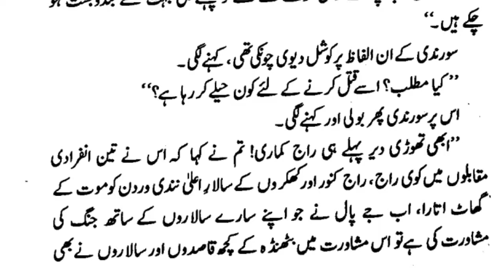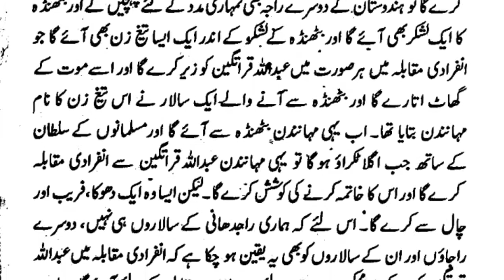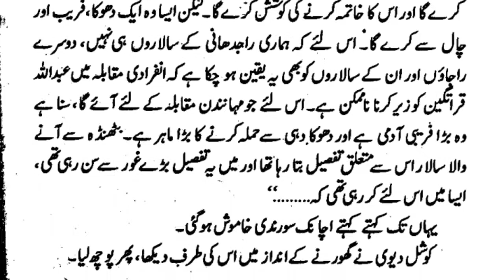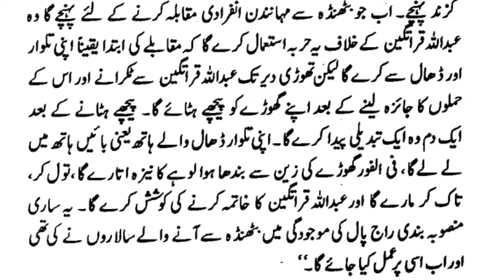Ghazwah-e-Hind Episode 16 | Jay paal Saani ka Sultan ko KHaraj deny sy Inkar | Muslim Heroes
Ghazwah -e- Hind is the historical story of Sultan Mehmood Ghaznavi. When Raja Jaypaal attack Ghazni at three times and failed. then Mehmood decided to attack Hind and take his revenge.

muslim heroes